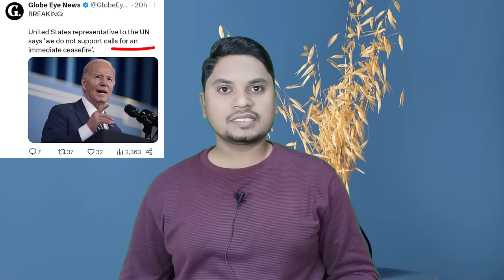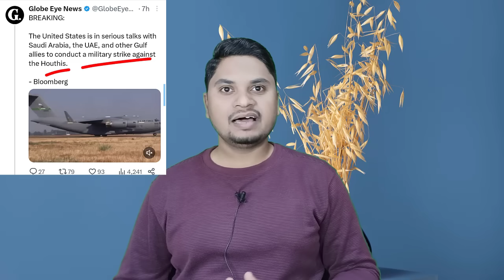17 हज़ार लोग सऊदी से वापस | इंडिया में मातम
UP India And Saudi UAE Palestine Israel Latest News Today